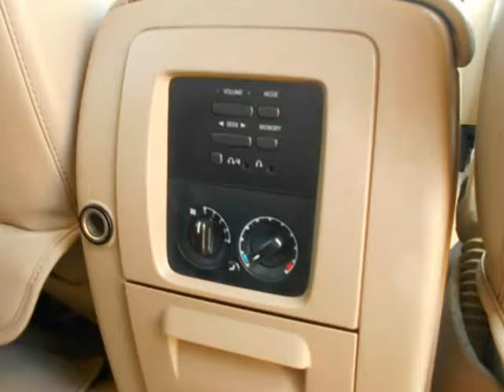2006 Ford Expedition 4dr Eddie Bauer (Houston, Texas)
autoMERC
1017 aldine bender
Houston